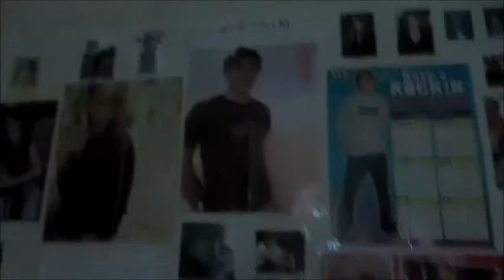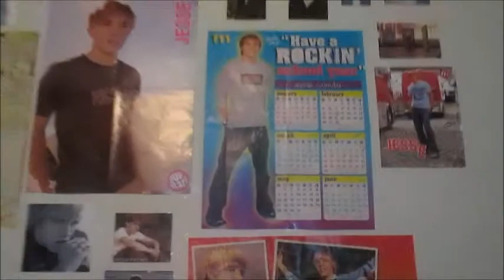Jesse Mccartney Concert At Home!! (7-28-14)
The concert was soo good!!